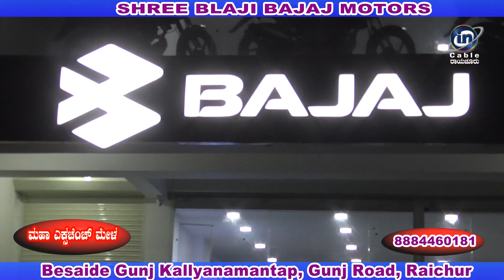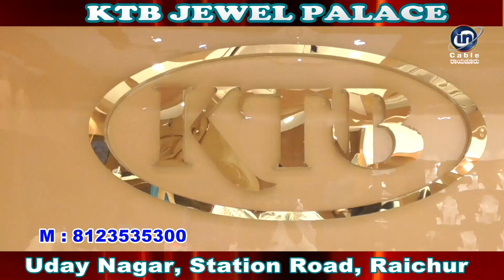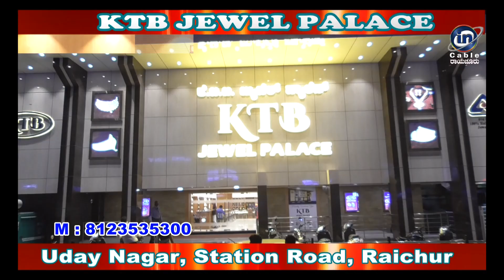In Cable News Raichur 26/3/2023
Prasanna Jain 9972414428 Like Madi, Share Madi, Subscrib Aagi.